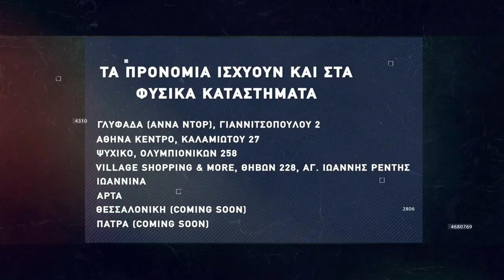Basketaki The League - Cosa Nostra Vs Most Wanted (13/05/2022)